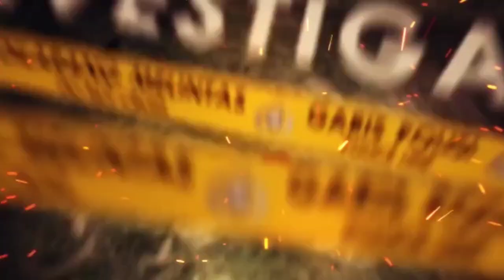Saling Memojokkan‼️Trag3di Subang